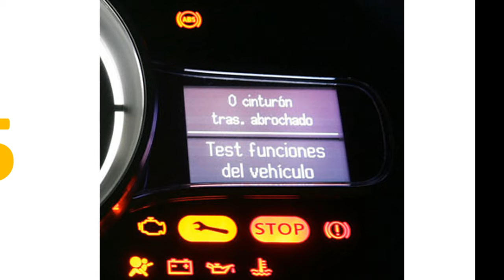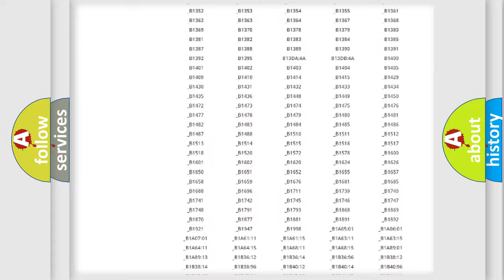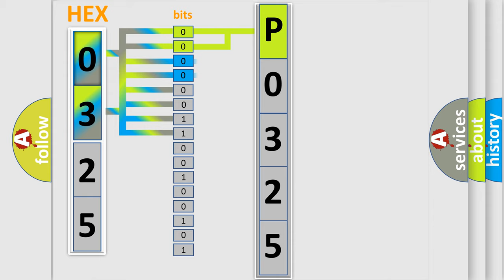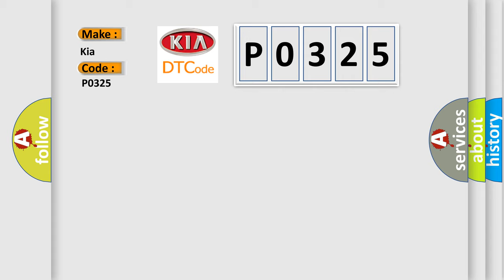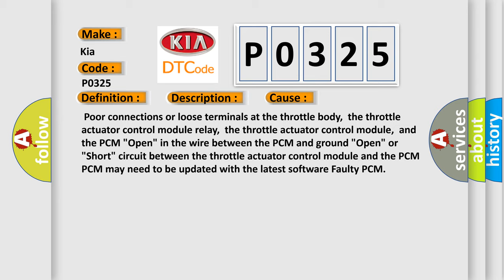DTC KIA P0325 Short Explanation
Contents:
0:21 Basic DTC analysis according to OBD2 protocol standard.
1:48 Insight into programming
2:58 A diagnostically understandable description of the Diagnostic Trouble Code
3:05 Basic error definition

Make:
Kia
Code:
P0325
Definition:
Lost Communication With Throttle Actuator Control Module
Description: